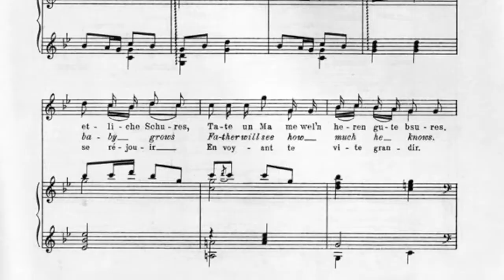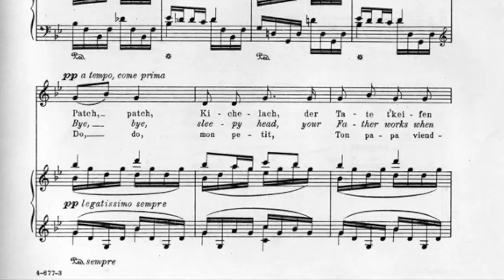"Jewish Lullaby" • Lazare Saminsky (1921) feat. Julia Schultz and Lane Daven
TRACK: "Jewish Lullaby" (1921)
COMPOSER: Lazare Saminsky
PERFORMERS: Sylvia Schultz (voice) and Lane Daven (recorder)
ALBUM: An Anthology of Jewish Song (LP, Classic Editions, CE-1036, Date Unknown)